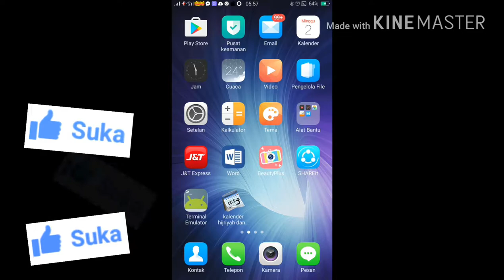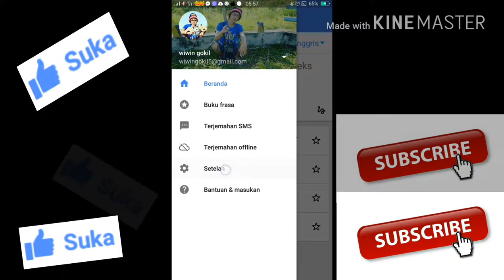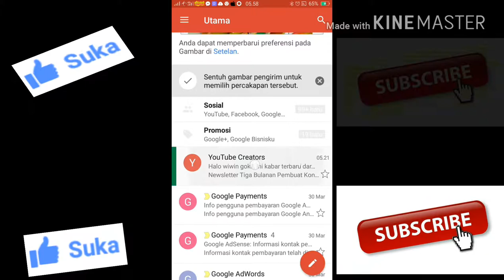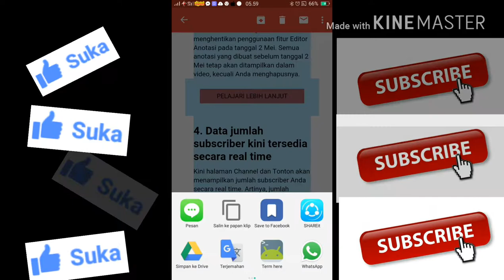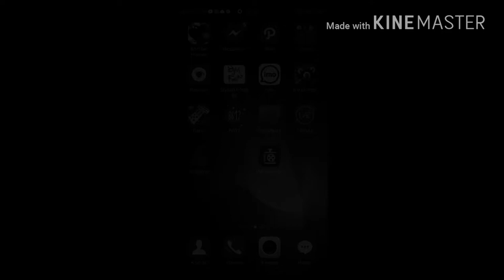merubah tulisan menjadi suara di android